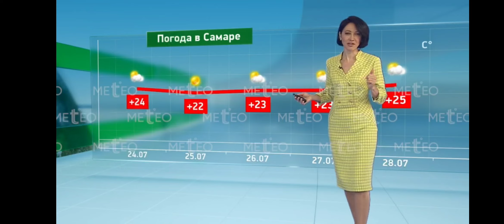ПРОГНОЗ ПОГОДЫ В РОССИИ НА 25.07.24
ПОГОДА В РОССИИ
ПОГОДА В РОССИИ НА ЗАВТРА
ПОГОДА В РОССИИ НА СЕГОДНЯ
ПРОГНОЗ ПОГОДЫ